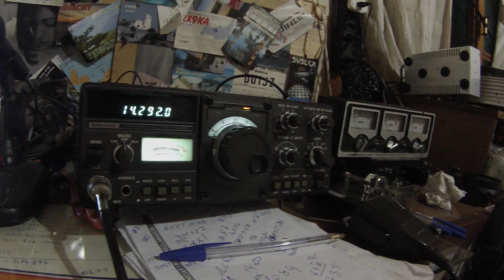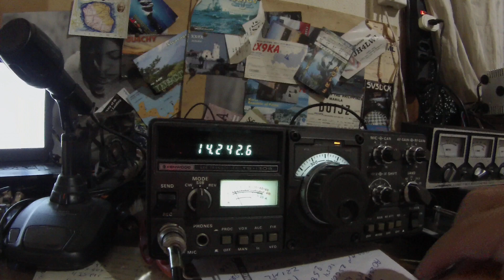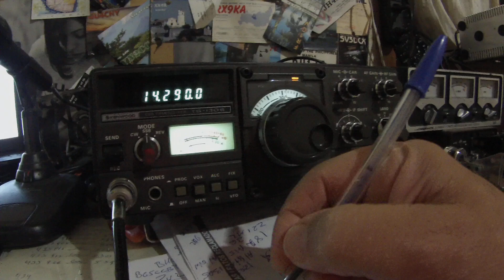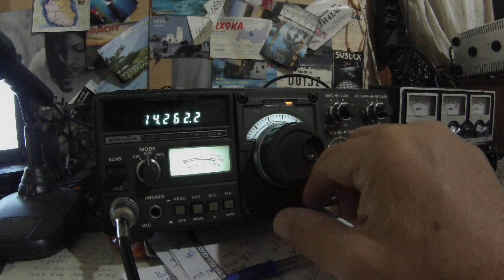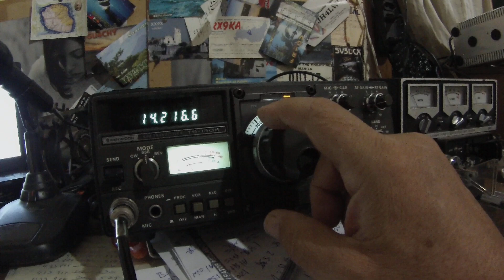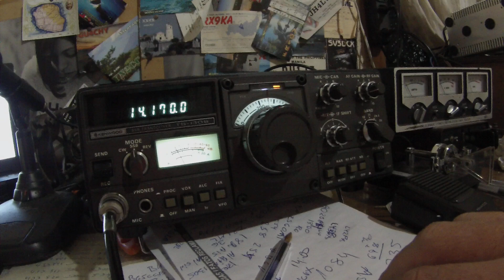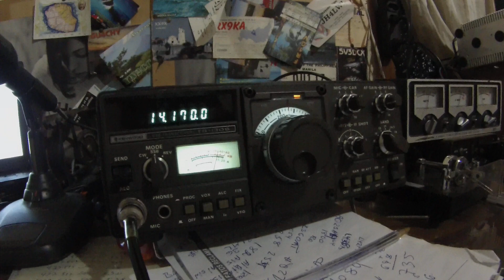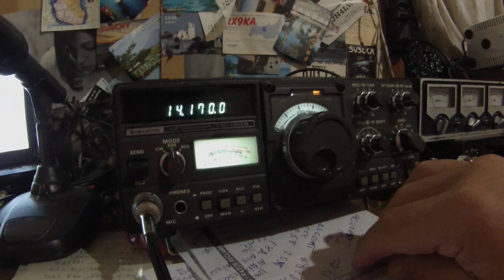VC6X/YP8T/CE3QY/WR3Z/PP4T WPX SSB 20M